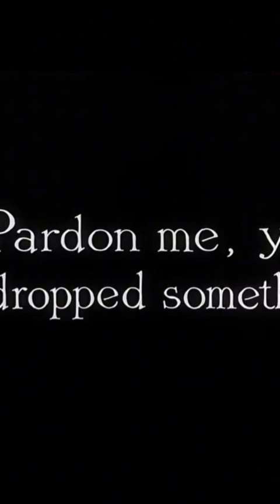Charlie Chaplin's Baby Bonanza: A Comedy of Trash to Treasure!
Get ready for a heartwarming yet hilarious journey as Charlie Chaplin takes center stage in this unforgettable short video. In "Baby Bonanza," Chaplin's unmatched comedic talents shine as he stumbles upon a baby in the most unexpected place—the garbage! Join us for a rollercoaster of laughs and touching moments. 👶🤣

The story begins with Charlie, the iconic tramp, scouring the city streets in search of... well, who knows what! But fate has other plans for him when he stumbles upon a bundle in a discarded box. To his amazement (and the audience's delight), it's a baby!

What ensues is a delightful mix of Chaplin's signature physical comedy, tender moments, and laugh-out-loud hilarity. Charlie's attempts to care for the baby and navigate the challenges of unexpected parenthood are pure comedic gold. From diaper mishaps to trying to soothe the crying infant, every moment is a comedy masterpiece.

This video beautifully captures Charlie Chaplin's ability to blend humor and heart, making us laugh while tugging at our heartstrings.